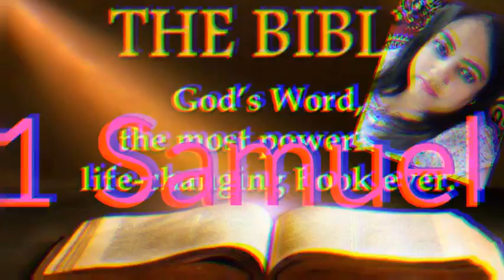1 Samuel Hindi chapter 16 ➕ The Holy Bible ➕ Reshma Sharma Lautoka Fiji 🇫🇯